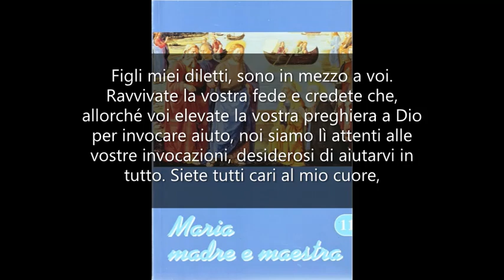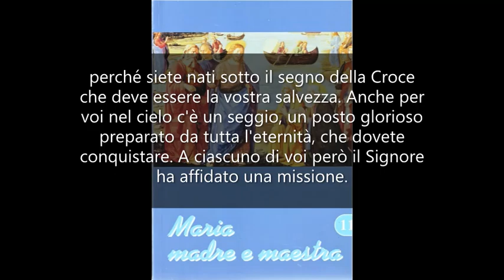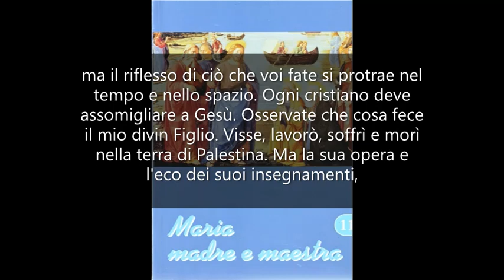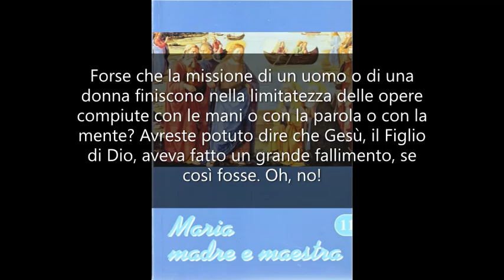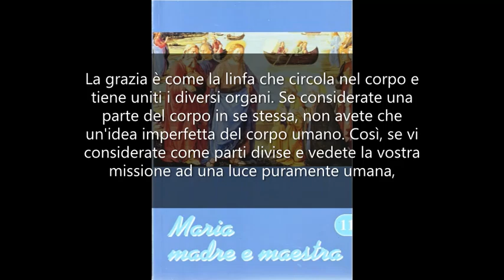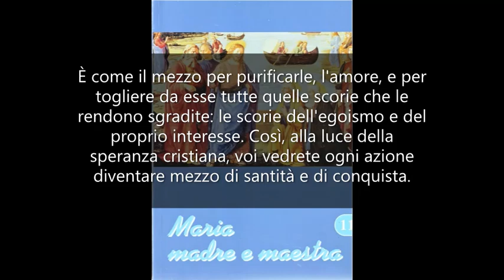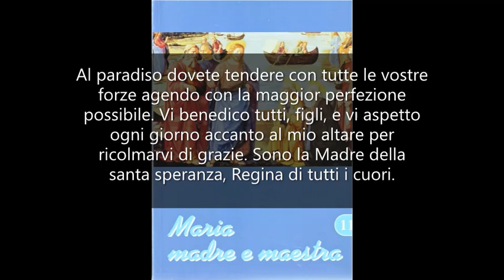A ciascuno è affidata una missione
MARIA MADRE E MAESTRA 11. Mamma Carmela 8 maggio 1974.

Figli miei diletti, sono in mezzo a voi. Ravvivate la vostra fede e credete che, allorché voi elevate la vostra preghiera a Dio per invocare aiuto, noi siamo lì attenti alle vostre invocazioni, desiderosi di aiutarvi in tutto.
Siete tutti cari al mio cuore, e come una mamma può curarsi dei propri figli specie se li vede piccoli e malati, così io che vedo con quanta umiltà vi rivolgete a me e quanto siete bisognosi, non posso trascurarvi.
Oggi però voglio darvi un insegnamento quanto mai importante. Voglio insegnarvi a compiere con perfezione i vostri doveri, perché possiate sempre essere membra efficienti che lavorano efficacemente per l'avvento del regno di Dio.
Voi siete venuti al mondo e nessuno di voi può dire di esser nato sotto una cattiva stella, perché siete nati sotto il segno della Croce che deve essere la vostra salvezza. Anche per voi nel cielo c'è un seggio, un posto glorioso preparato da tutta l'eternità, che dovete conquistare. A ciascuno di voi però il Signore ha affidato una missione. Nessuno può dire che la propria missione è inutile o da poco. Ciascuno ha un compito da svolgere nella vita che avrà una ripercussione nell'eternità. Ognuno di voi è un collaboratore o una collaboratrice dell'opera di redenzione. C'è un limite al vostro campo di lavoro, ma il riflesso di ciò che voi fate si protrae nel tempo e nello spazio.
Ogni cristiano deve assomigliare a Gesù. Osservate che cosa fece il mio divin Figlio. Visse, lavorò, soffrì e morì nella terra di Palestina. Ma la sua opera e l'eco dei suoi insegnamenti, dati per mezzo dell'esempio e della parola, si protraggono nel tempo. Così Giuseppe, mio diletto sposo, visse la sua vita semplice e laboriosa a Nazareth e tutto era così uguale al comportamento degli altri uomini, tanto per Gesù come per Giuseppe, che si sarebbe detto che con la loro morte tutto sarebbe finito.
Anche per me fu la stessa cosa. Io ho compiuto nella mia vita tutto quello che fanno le buone mamme: dal bucato alle pulizie, ho preparato il pane, ho accudito alle faccende, ho lavorato di cucito come tutte voi.
Forse che la missione di un uomo o di una donna finiscono nella limitatezza delle opere compiute con le mani o con la parola o con la mente? Avreste potuto dire che Gesù, il Figlio di Dio, aveva fatto un grande fallimento, se così fosse. Oh, no! La missione di un'anima nel mondo è quel complesso di azioni che servono a testimoniare la propria fede, il proprio amore, la propria speranza.
Vi è stato detto molte volte che dovete essere le pietre vive che compongono la Chiesa. Non potete essere vive se la vita di Dio non circola in voi. La grazia è come la linfa che circola nel corpo e tiene uniti i diversi organi.
Se considerate una parte del corpo in se stessa, non avete che un'idea imperfetta del corpo umano. Così, se vi considerate come parti divise e vedete la vostra missione ad una luce puramente umana, troverete che, quando avete condotto a termine i vostri impegni familiari e sociali, siete perfettamente a posto.
La missione che il Signore affida ai suoi figli è molto più importante. Esercitando la fede, il cristiano cresce nella vita spirituale fino ad esser capace di comunicare agli altri i doni divini che possiede. Ma vi devo dire di più. A rendere meravigliosa e luminosa la vostra missione vi è la carità, cioè l'amore di Dio e del prossimo che fa muovere le menti e riscalda i cuori, per cui una stessa azione compiuta con questa carità che emana da Dio stesso, viene trasformata e da umana diventa divina.
Le opere che voi compite possono perciò rimanere umane e possono cadere nel dimenticatoio, possono fare di voi delle buone persone, ma non dei perfetti cristiani.
Ogni missione va misurata col termometro dell'amore. È come il mezzo per purificarle, l'amore, e per togliere da esse tutte quelle scorie che le rendono sgradite: le scorie dell'egoismo e del proprio interesse.
Così, alla luce della speranza cristiana, voi vedrete ogni azione diventare mezzo di santità e di conquista. Non per nulla alcuni santi dicevano: "È tanto grande il bene che aspetto che ogni pena mi è diletto". La speranza addolcisce ogni pena, distrugge le difficoltà e dà le ali per camminare nella via del Signore.
Così vi voglio, figli cari che frequentate questo bel gruppo: compresi dell'importanza della vostra missione, che, anche se in apparenza è quella della mamma, dell'insegnante, dell'infermiera, dell'operaio o dell'impiegato, missione semplice e comune, diventa una missione specializzata in cui si riflette la presenza di Dio e l'attesa del paradiso. Al paradiso dovete tendere con tutte le vostre forze agendo con la maggior perfezione possibile.
Vi benedico tutti, figli, e vi aspetto ogni giorno accanto al mio altare per ricolmarvi di grazie. Sono la Madre della santa speranza, Regina di tutti i cuori.